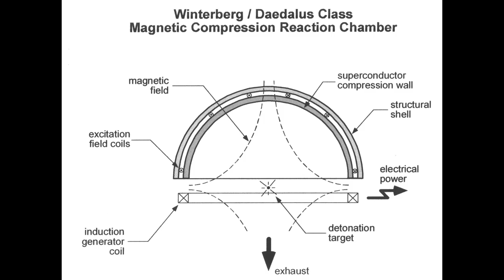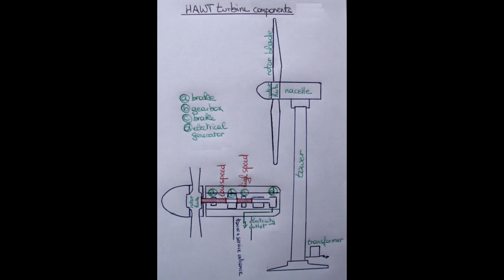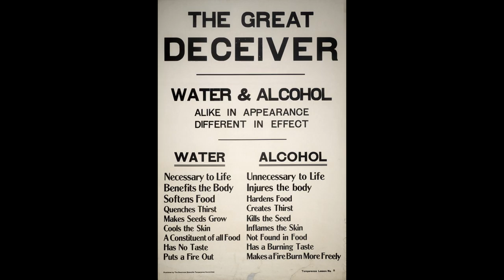Stator: Full Video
Video Outline:

(00:00:00) - Wikiaudia Channel Intro
(00:00:12) - Stator
(00:00:14) - In motors
(00:01:54) - Fluid devices

Summary:

The stator is the stationary part of a rotary system, found in electric generators, electric motors, sirens, mud motors or biological rotors.  Energy flows through a stator to or from the rotating component of the system. In an electric motor, the stator provides a rotating magnetic field that drives the rotating armature; in a generator, the stator converts the rotating magnetic field to electric current. In fluid powered devices, the stator guides the flow of fluid to or from the rotating part of the system.